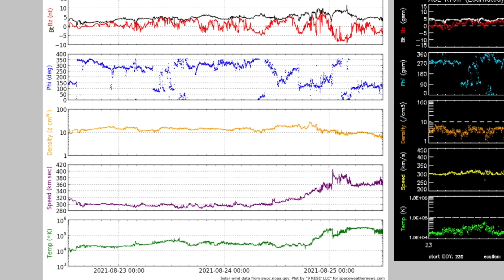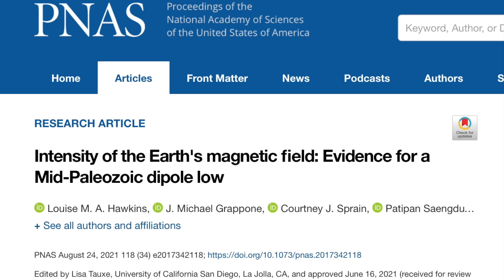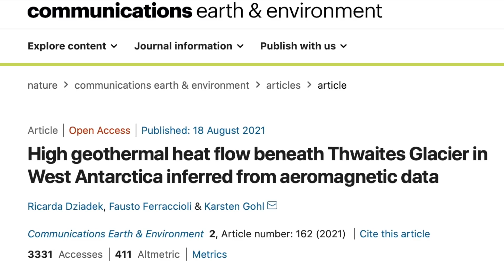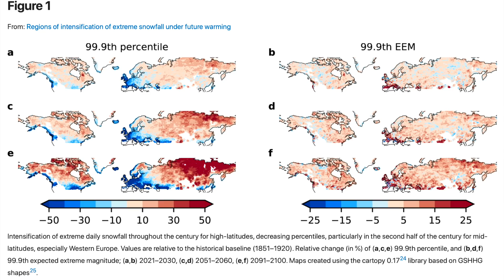Another Big CME, Solar Storm Watch, Extreme Snow | S0 News Aug.25.2021